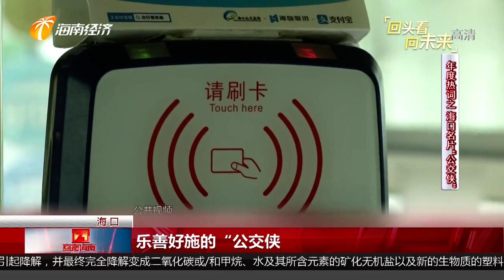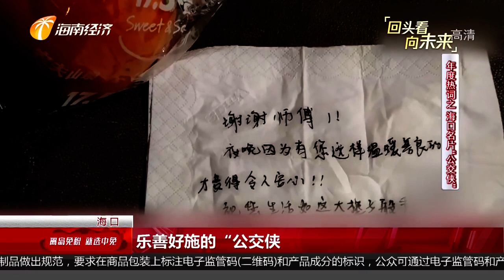年度热词：海口名片“公交侠”年度热词：海口名片“公交侠” 2022 02 02